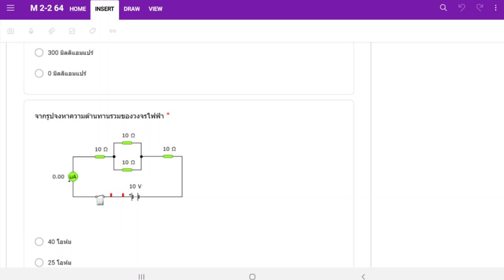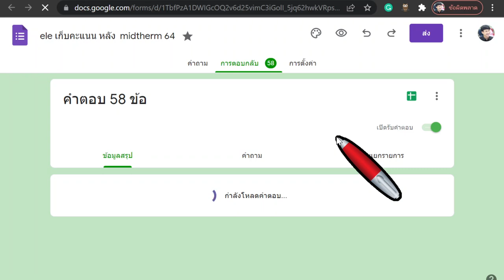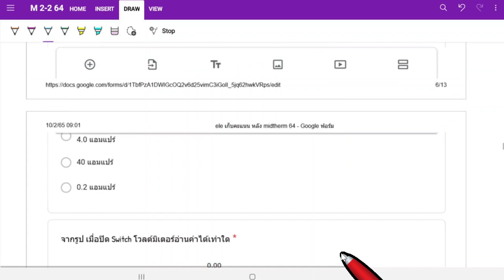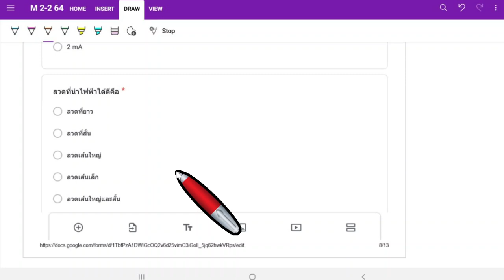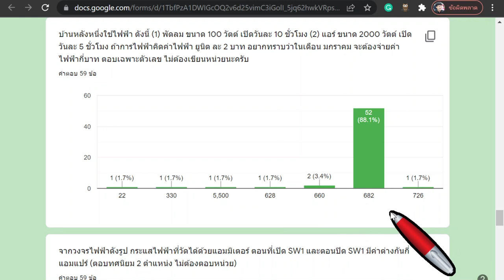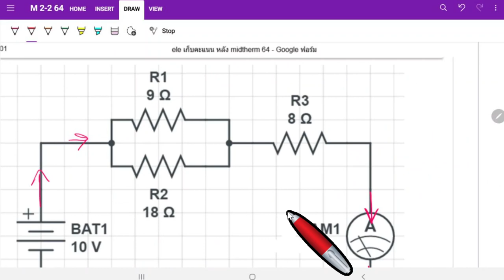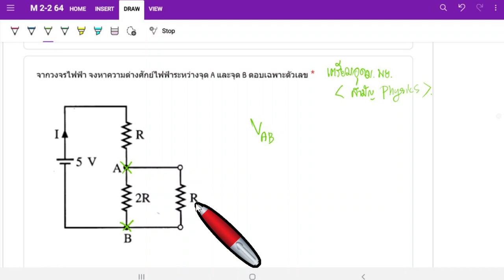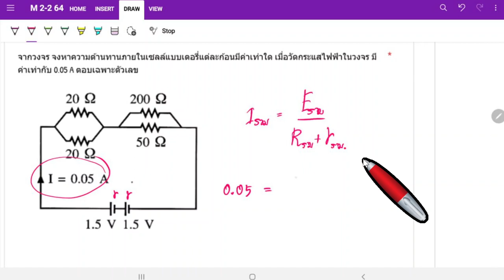เฉลยข้อสอบ